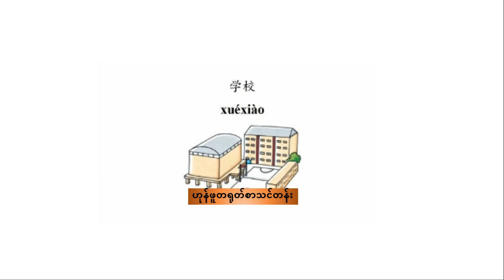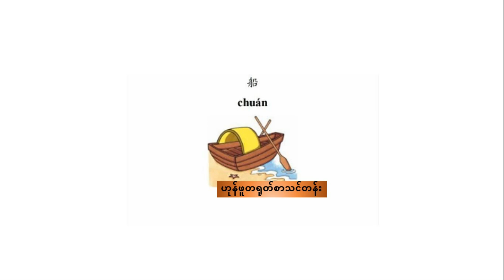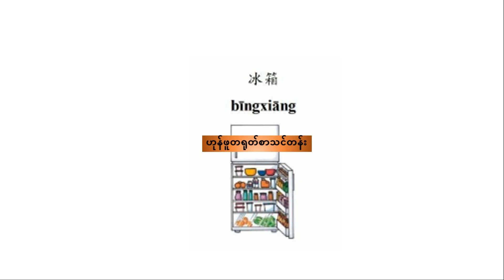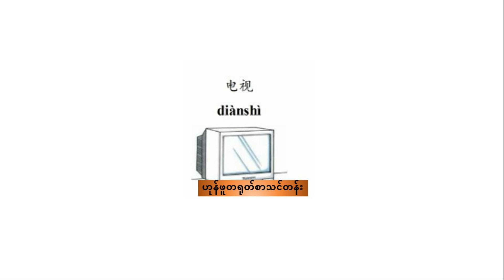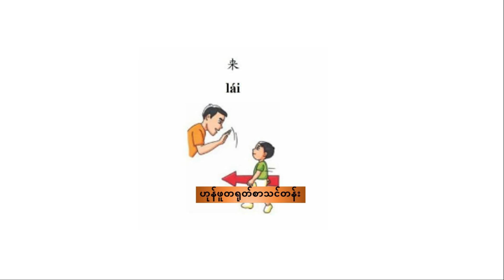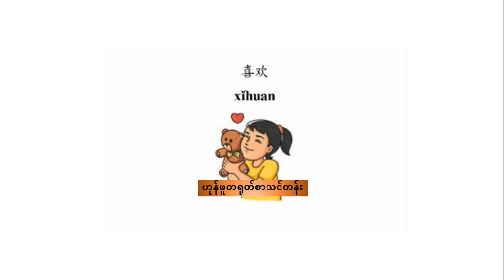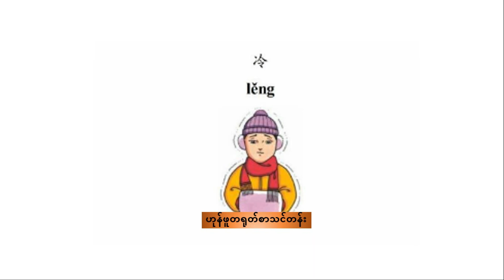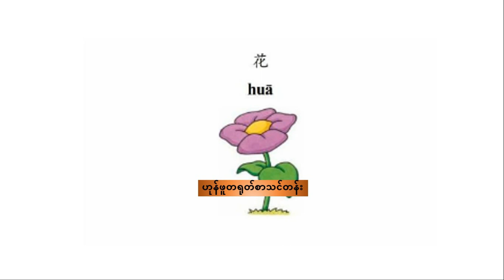အခြေခံတရုတ်စကားလုံး များ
Chinese Basic
Easy Chinese speaking
Learn Chinese
Basic Chinese
Chinese speaking
Easy Spoken Chinese